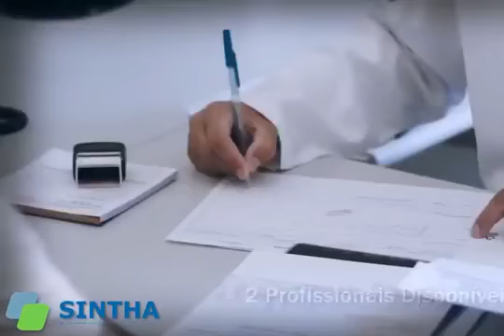GIRO ESPORTIVO TV ARAXÁ 18 ABRIL 2019